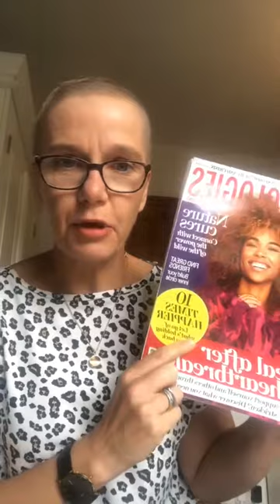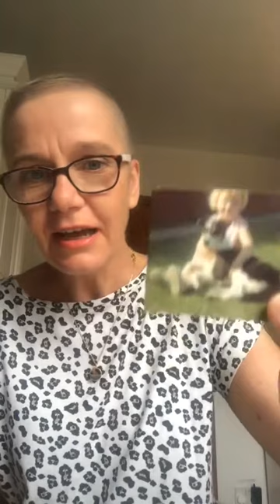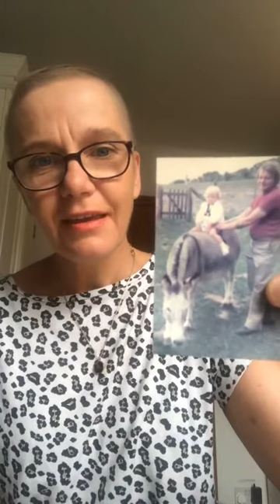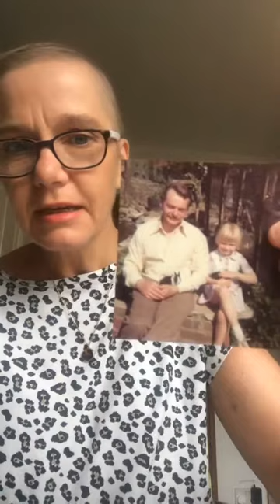Gain Creative Confidence with Juliet Thomas Session 4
Today we are talking all about pets and animals, how they can inspire great creative writing stories! We all have some connection to animals whether that be pets or wild, and we will all have a story around them, so I’d love to hear yours as part of this week’s creative challenge!